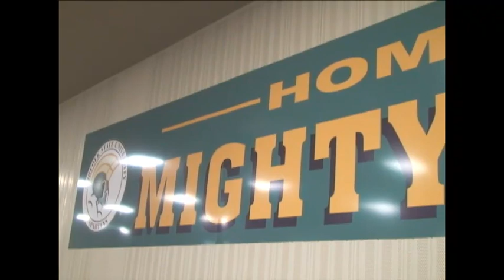757 Rivalry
Lorenzo Brooks breaks down the heated rivalry in the MEAC featuring the NSU Spartans and the HU Pirates. The rivalry of the 757 is known as The Battle of the Bay